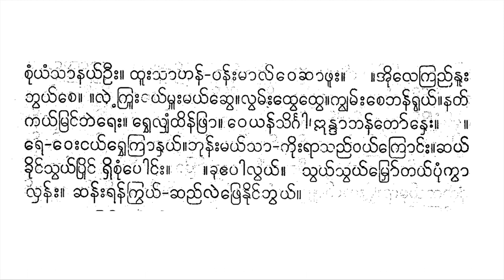ခိုင်ပန်းစုံမှုံမာလာ ယိုးဒယား ကိုလှဇင် စန္ဒရား ဒေါ်တင်အုန်းအဖွဲ့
(ခိုင်ပန်းစုံ၊ မှုန်မာလာ၊ ပင်သိင်္ဂါသင်းပျံ့ ကြိုင်လှိုင်မွှေး၊ လေပြေဆော်ကာ မြိုင်လုံးသွေး) ၂။ သာကာမောင်မယ်ဖိုကျေး၊ ရင့်ကြွေးငယ်ညံစာစာ။ (သီတ မြောင်၊ ရေတောင်ဖီလာ၊ စီကာသွယ်ဖြာဝန်း၊ သာနယ်ခါရွယ်၊ မျှော်တယ် ပူဘွယ်တွေထွေလွှမ်း၊ မှိုင်ကာရွှေဘင်ဖန်ရွယ် ၊ ပူနယ်ကြုံလာ၊ သည်မှာခွေး ပြောင်း၊ နွဲ့နှောင်းငယ်၊ သောင်းရေညာ။ ကန္တာလယ်၊ စုံယံသာနယ်ဦး၊ ထူးသာဟန်၊ ပန်းမာလ်ဝေဆာဖူး၊ လေကြည်နှူးဘွယ့်စေ၊လဲ့ကြူးငယ် မှူးမယ် ဆွေ။ လွမ်းထွေထွေ၊ ကျွမ်းစေဖန်ရွယ်၊ နတ်ကယ်မြင်ဘဲရေး၊ ရွှေလျှံထိန်ဖြာ၊ ဝေယန်သိင်္ဂါ၊ ဣန္ဒာဖန်တော်နှေး၊ ရေဝေးငယ် ရွှေကြာနှယ်။ ဘုန်းမယ်သာ ကိုးရာသည်ဝယ်ကြောင်း၊ ဆယ်ခိုင်သွယ်ပြိုင် ရှိစုံပေါင်း၊ ခုအေးပါလွယ်၊ သွယ်သွ မျှော်တယ်ပုံကွာလှမ်း၊ ဆန်းရန်ကြွယ်၊ ဆည်လဲပြေနိုင်ဘွယ်)၂။ လွမ်းထွေထွေ၊ ကျွမ်းစေဖန်ရွှယ်၊ နတ်ကယ်မြင်ဘဲရေး။ ရွှေလှံထိန်ဖြာ၊ ဝေယန် သိင်္ဂါ၊ ဣန္ဒာဖ တော်နှေး၊ ရေဝေးငယ် ရွှေကြာနှယ်။ ဘုန်းမယ်သာ ကိုးရာသည်ဝယ်ကြောင်း၊ ဆယ်ခိုင်သွယ်ပြိုင် ရှိစုံပေါင်း၊ (ခုအေးပါလွယ်၊ သွယ်သွယ်မျှော်တယ် ပုံကွာလှမ်း၊ ဆန်းရန်ကြွယ်၊ ဆည်လဲပြေနိုင်ဘွယ်) ၃။